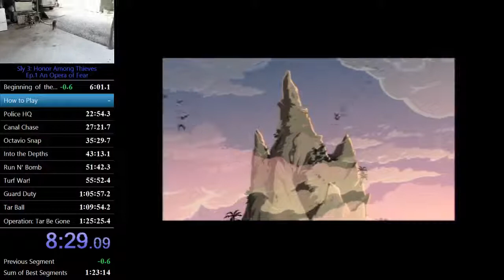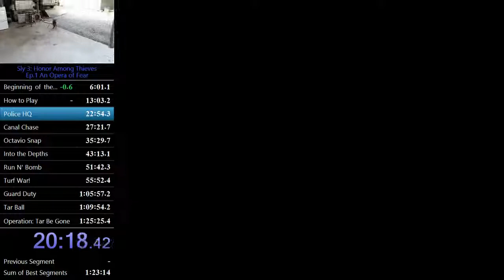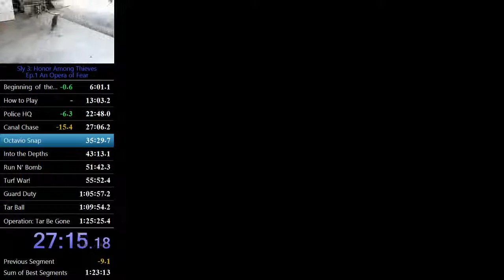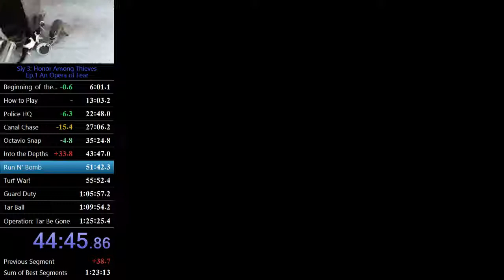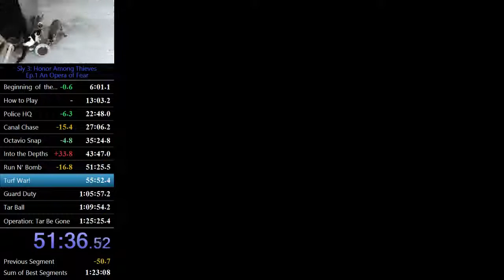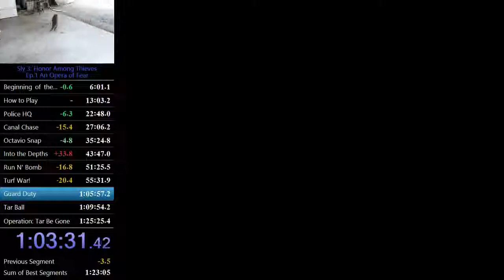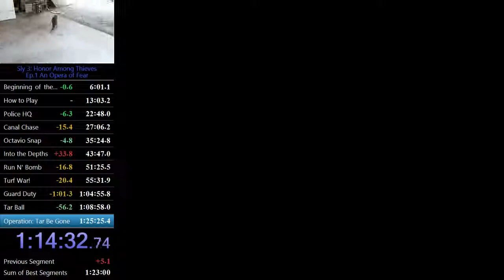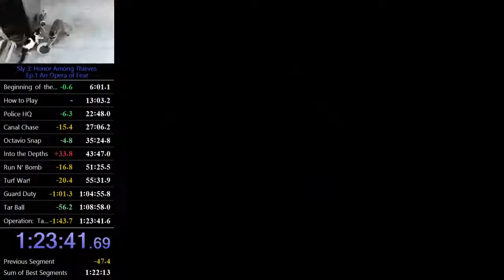Sly 3 Ep.1 in 1:23:41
could be better, good start for the Sly 3 grind!